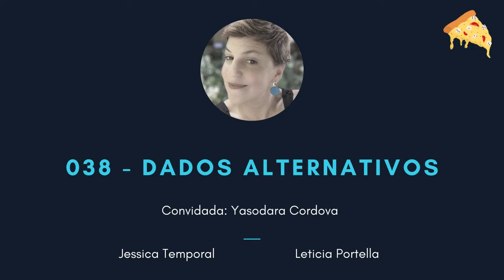Episódio 038: Dados Alternativos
Esse episódio é um daqueles que vai ficar pra história do Pizza! Um episódio recheado de história sobre a contribuição do hacker cívico para a abertura de dados no Brasil, cybersegurança, privacidade, carreira e muito mais! Yaso Cordova é a convidada desse mês e trouxe muita experiência e conhecimento com ela! Vem ouvir já!

# Apoie o pizza:

## Apoio recorrente
Temos uma campanha de financiamento recorrente para ajudar a pagar a edição dos episódios. Se você gosta do nosso trabalho, considere doar através do

## Menções durante o episódios

Livro The Paper Menagerie